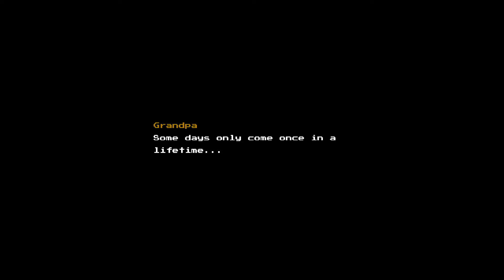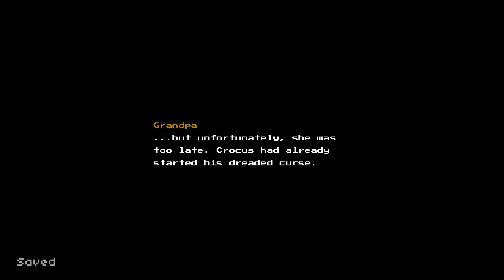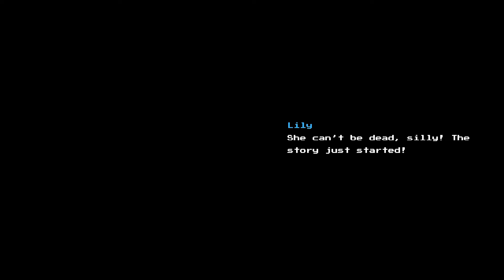Garbage Plays: Blossom Tales: The Sleeping King - Part 1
We apologize for being missing for so long. Hope you Enjoy it!